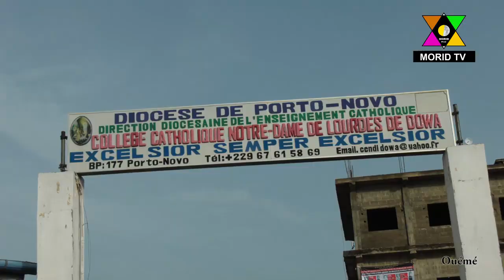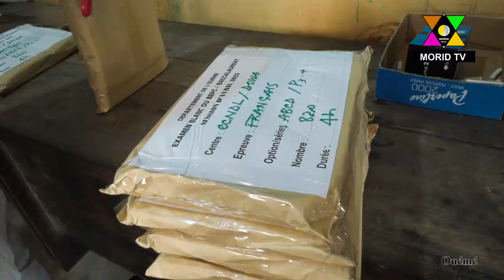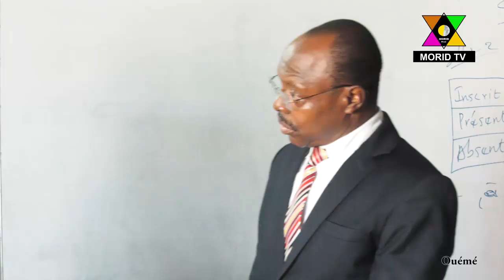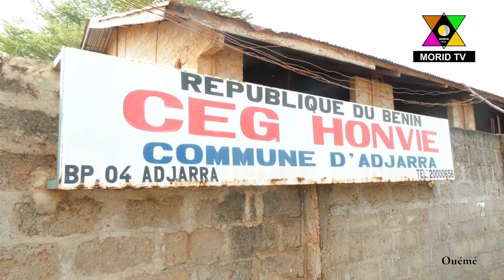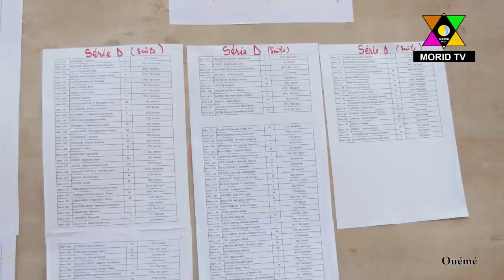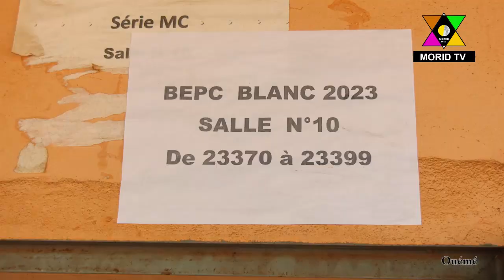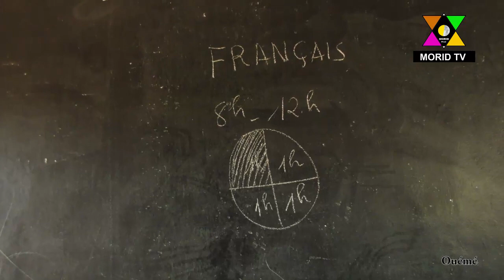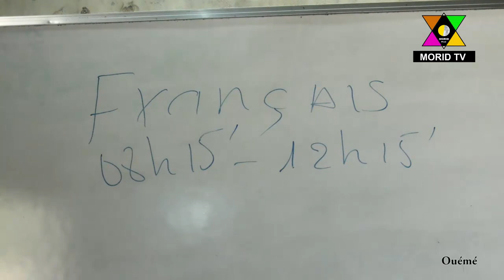Ouémé/Examen Blanc Départemental du BEPC et du BAC: Environ 35.000 candidats planchent depuis ce Lun